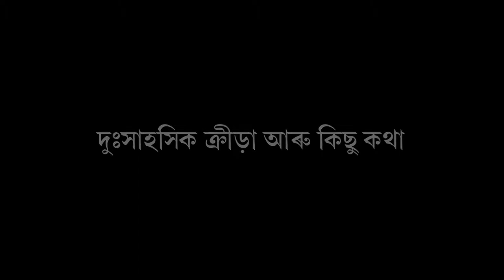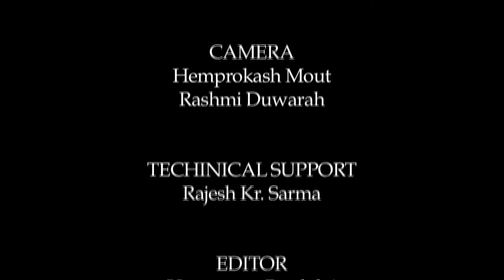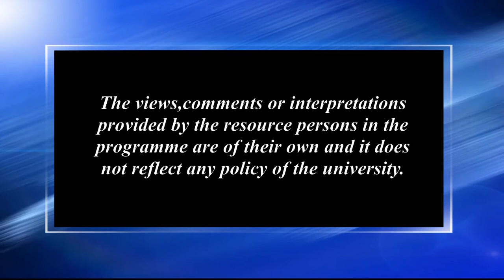দু:সাহসিক ক্ৰীড়া আৰু কিছু কথা_২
Contributors: Henry Devid Teron and Manoj Kr. Deka
Camera: Hemprokash Mout and Rashmi Duwarah
Editing: Upamanyu Bordoloi and Rashmi Duwarah
Technical Support: Rajesh Kr. Sarma
Produced by: Dr. Sangeeta Kakoty, Deputy Director, Multimedia, KKHSOU